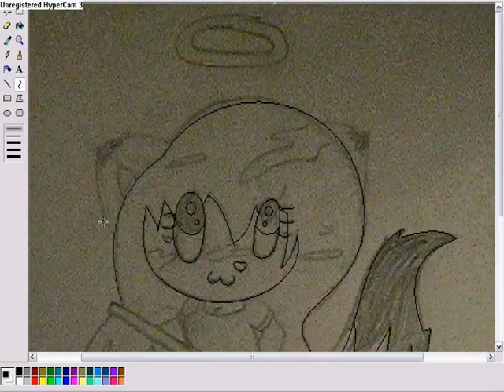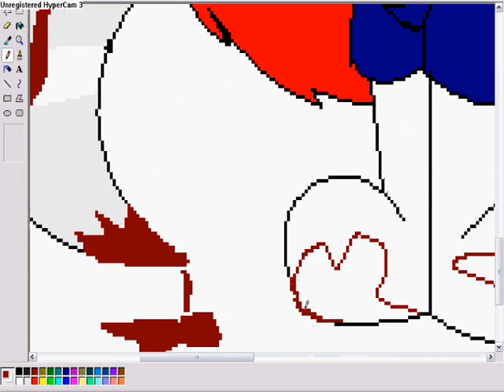iluvale123 *request*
this is for iluvale123.
she requested this.
hope u like everyone!